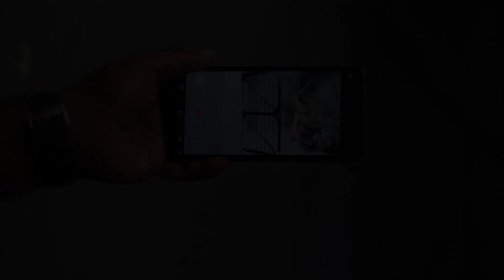Rettai Roja - Dec 30, 2019 to Jan 04, 2020 - Week In Short - Tamil TV Show - Zee Tamil